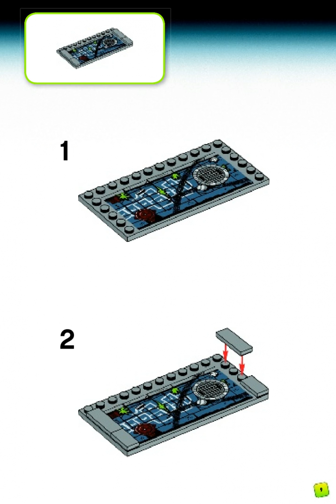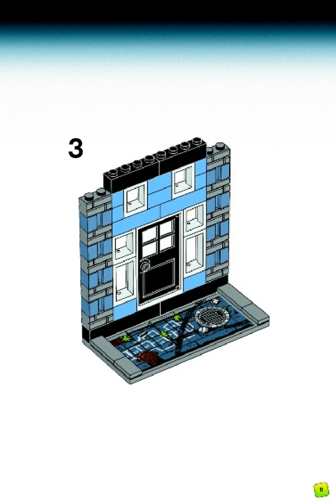Bauanleitungen lego 21204 - Fusion Der Stadt Master 21204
Video bauanleitungen 21204 Fusion Der Stadt Master